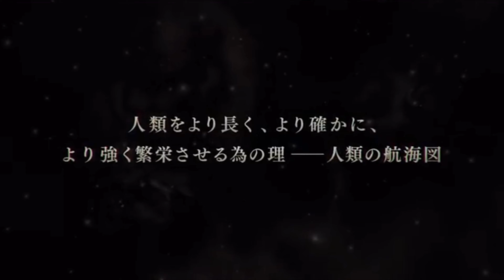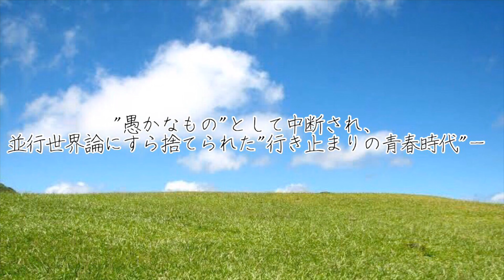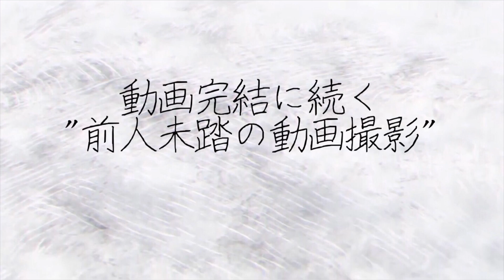2019年11月7日